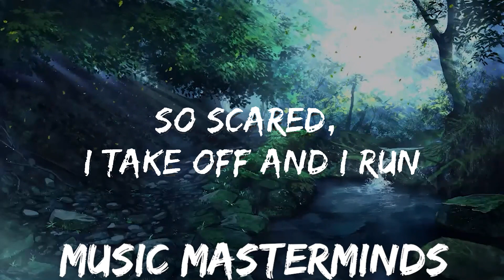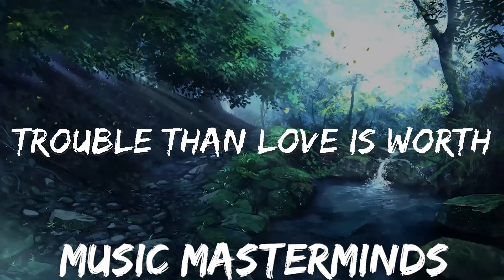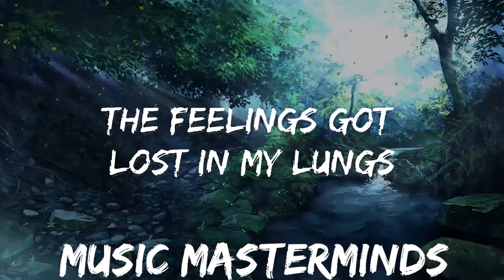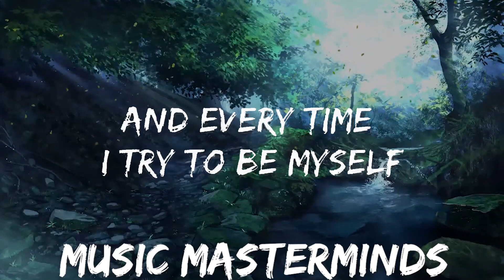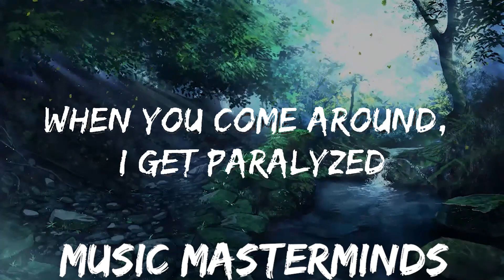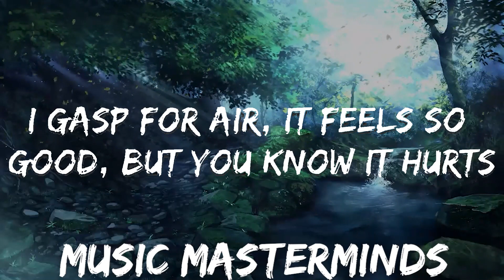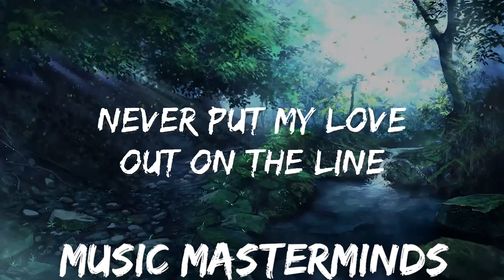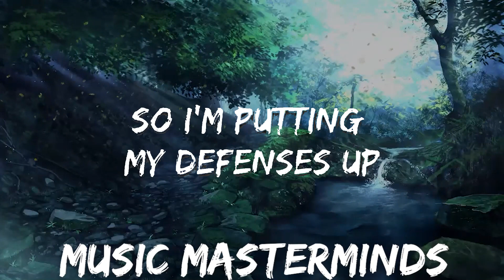Demi Lovato - Heart Attack (Lyrics) | 25mins - Feeling your music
👉 Demi Lovato:

☁️ 7clouds:

🎤 Lyrics: Demi Lovato - Heart Attack

[Intro]
Puttin' my defenses up
'Cause I don't wanna fall in yêu

[Verse 1]
Never put my yêu out on the line

[Verse 2]
It's just not fair, pain's more trouble than yêu is worth